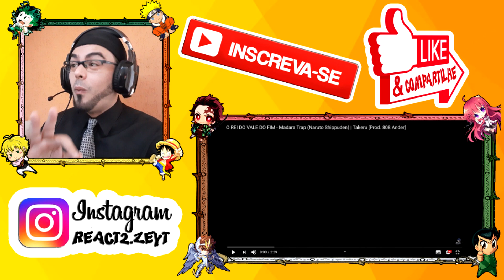REACT - FELÍCIA ROCK e TAKERU / Monster Queen 👑 / O REI DO VALE DO FIM - Madara Trap Prod. 808 Ander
Oiiiii Tudo belezera Povo? Estamos com mais um Vídeo MONSTER MADARA aqui no React 2.ZÉÉÉÉÉÉÉÉ.

E Nosso Canal no SANDU-iche (ps: tira o sandu e coloca TU ^^)
"ReactDoisPontoZe"

- O rei do Vale do FIM